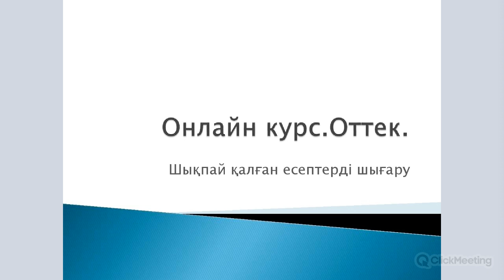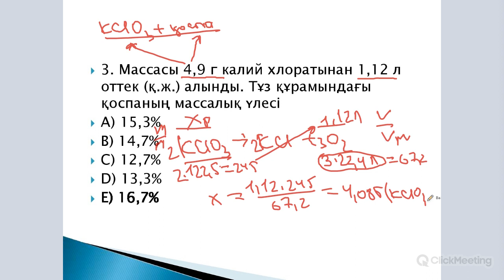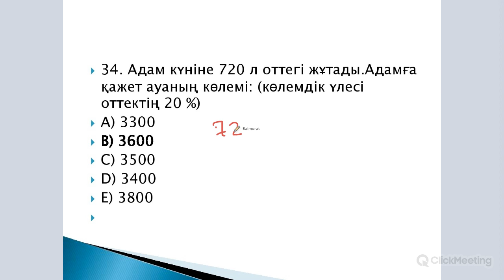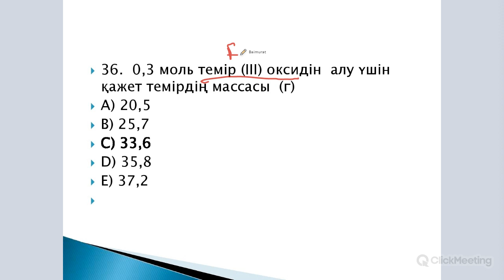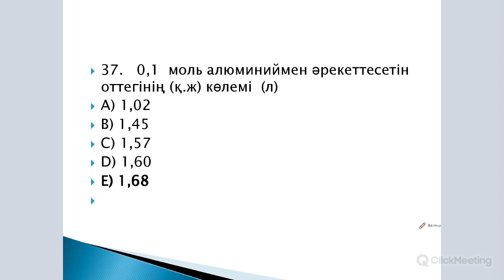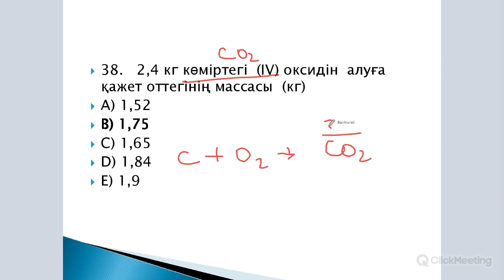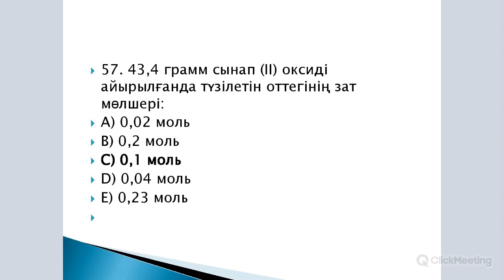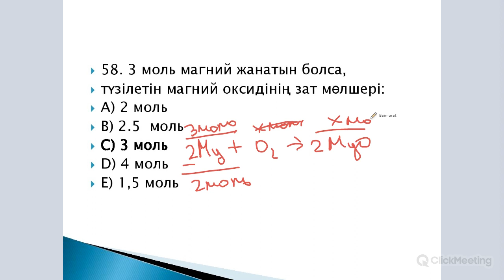Онлайн курс. Оттек. Шықпай қалған есептерді талдау.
Сәлем жас химик! Онлайн курста шықпай қалған есептерді талдадық. Әр тақырыпты осылай талдайтын боламыз. Әр оқушымен жеке-жеке жұмыс жасаймыз. Онлайн курсқа жазылу үшін: 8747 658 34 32 нөміріне хабарласамыз.